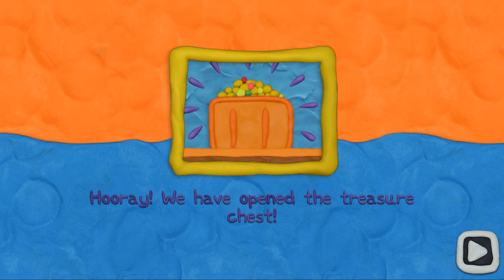Vlad and Niki 12 locks game / Vlad and Niki are looking for sweets while relaxing on the shore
Vlad and Niki love to have fun. The boys never sit still, so they keep getting into all sorts of adventures. This time they wanted some biscuits, but the jar is shut – and not just shut, but locked with 12 locks.

Vlad and Niki 12 locks Last Episode 4  -  Vlad and Niki are looking for sweets while relaxing on the shore. Vlad and Niki are resting.

The best free puzzle game Vlad and Niki 12 locks wonder world.